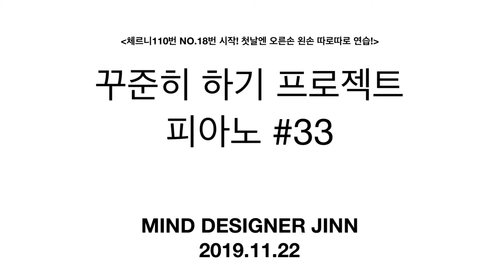꾸준히 하기 프로젝트 피아노 #33 체르니110번중 18번시작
체르니110번중 18번시작